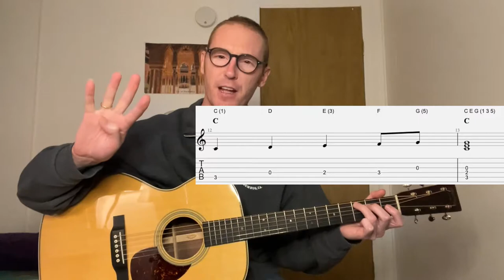Complete Triad Workout - Every Major Chord in a Key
In today's guitar lesson we go through a complete triad workout and learn every major chord in a key.  We can do this by drawing each triad from the five shapes of CAGED and then playing the IV and V (4 and 5) chords of each triad in that same area of the fretboard.  We go through 12 popular songs using this method and play them all over the neck and strings.  This is such a powerful exercise for anyone who wants to really learn the fretboard and understand how to see and play chord progressions across the neck.

Video Chapters:
0:00 - Lesson Introduction
0:57 - Let's Define Triads
2:18 - Major Triad Workout in open C shape (I - IV - V chords)
5:39 - Major Triad Workout in A and G Shapes (I - IV - V chords)
10:05 - Major Triad Workout in E Shape (I - IV - V chords)
14:45 - Major Triad Workout in D and C Shapes (I - IV - V chords)
15:11 - Key of G - "Louie Louie"
16:40 - Let's Look at a 6 (vi) chord - "Brown Eyed Girl"
19:33 - "Wild Thing"
19:51 - "Wish You Were Here"
21:45 - Next Steps, Final Thoughts